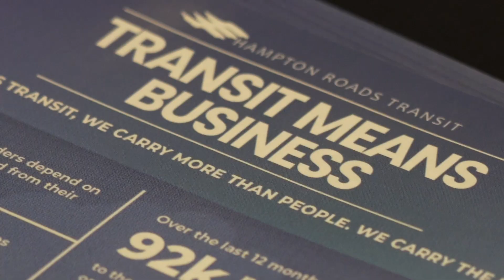SOT Recap Transit Means Business Courtesy of HRT Communications December 2023 Hampton Roads Transit